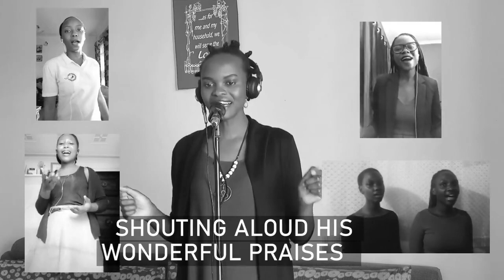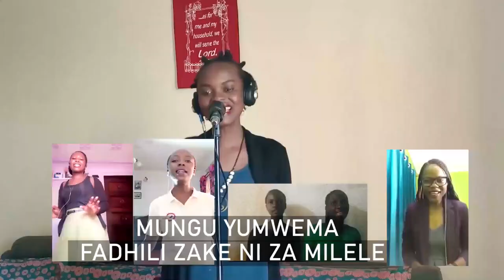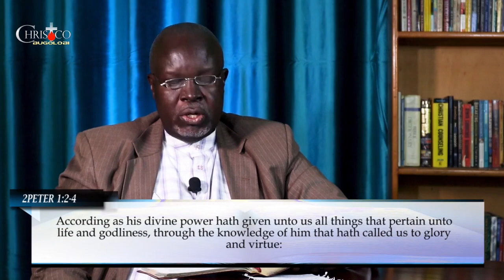Sunday Service // A Better Covenant With Better Promises // 25-07-2021 // Pr. John Otaala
This is part 6 of the sermon series COVENANTS and pr. John Otaala continues to teach about the goodness of GOD to us in giving us better promises in a better covenant.